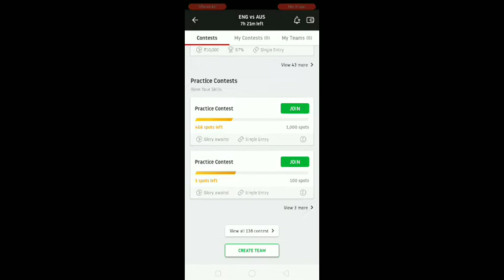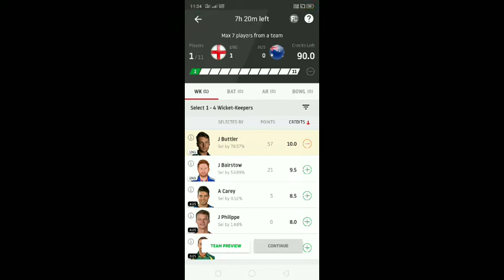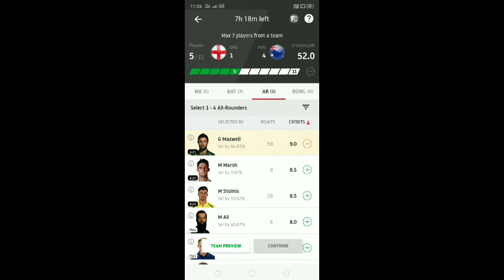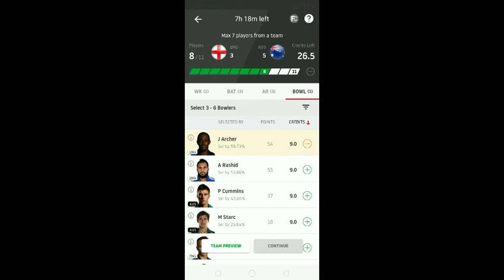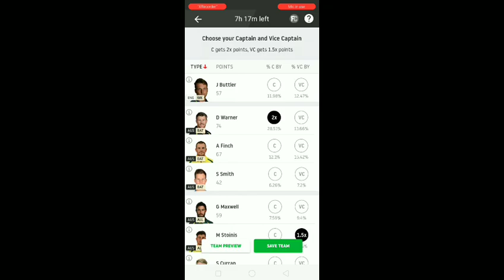ENG vs AUS 2st T20 match dream11 team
. 6 September 2020
make your team know